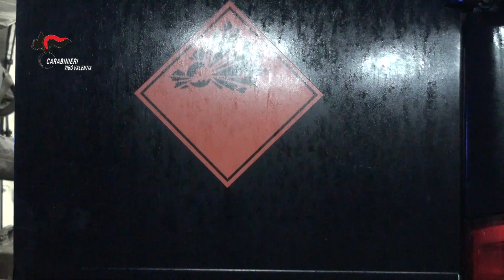Scoperti 800 kg di fuochi pirotecnici in un capannone a Soriano, denunciata una 36enne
In particolare, sono state rinvenute 54 scatole contenenti artifizi di diversa tipologia di categoria F2 e della più pericolosa categoria F3. La donna dovrà rispondere di omessa denuncia e commercializzazione di materiale esplodente